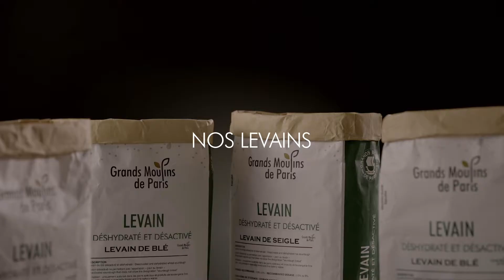Levains Grands Moulins de Paris : un savoir-faire unique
Découvrez notre gamme de levains désactivés et déshydratés pour une signature aromatique unique.
Nos levains sont produits selon une méthode boulangère depuis plus de 50 ans à partir de matières premières soigneusement sélectionnées afin de garantir qualité et traçabilité. Ils sont fabriqués de manière lente (72 heures minimum) afin d'obtenir un équilibre parfait entre acidité et intensité.
Nos levains de blé et de seigle sont également disponibles en Filière CRC® (Culture Raisonnée Contrôlée), un label qui garantit des céréales 100% françaises, cultivées selon de bonnes pratiques agricoles favorables à la biodiversité et qui assure une meilleure rémunération des producteurs.

GRANDS MOULINS DE PARIS - Meunier depuis 1919 - partenaire privilégié des artisans boulangers

Vous êtes un artisan boulanger ? Commandez vos produits en ligne
Vous n’êtes pas encore clients Grands Moulins de Paris ? Contactez-nous